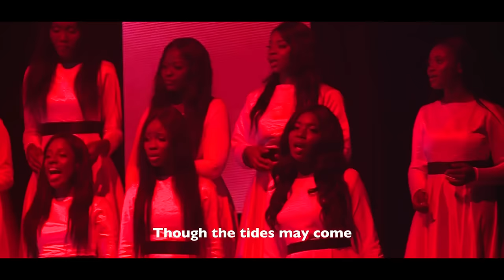LoveWorld Singers CEYC Airport City,Amen Choir- No One Else(Live Video)